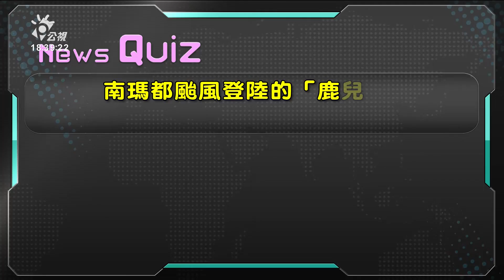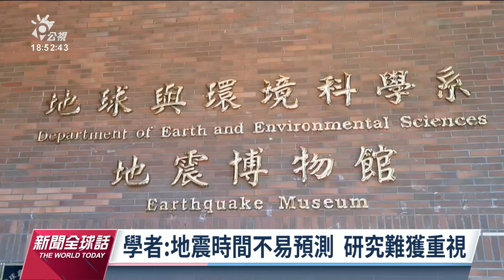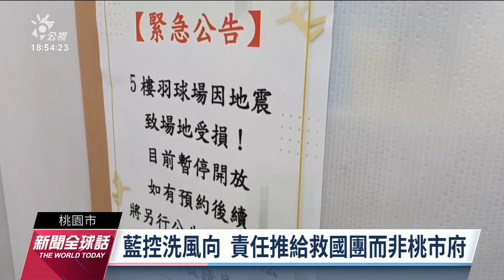20220919 公視新聞全球話 完整版｜英國女王國葬儀式 拜登等多國領袖參加